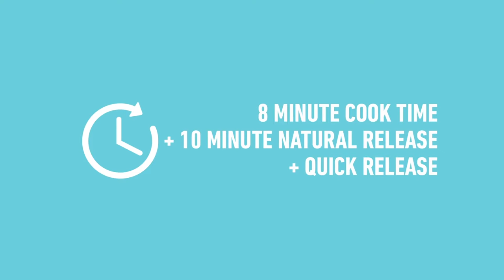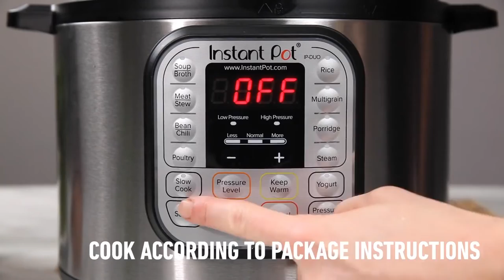Instant Pot | Best Ramen Bowl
INGREDIENTS:
Soy Sauce Eggs (optional):
4 eggs
2 tbsp soy sauce
2 tbsp rice wine
1/3 cup Water

Pot Mixture:
1 tbsp toasted sesame oil
1 onion quartered
4 oz shiitake mushrooms sliced
4 cloves garlic minced
1 tbsp grated ginger root
4 cups low-sodium chicken broth warmed
1/2 cup soy sauce
1/4 cup rice vinegar
2 tbsp oyster sauce
1 tbsp fish sauce
1 lb boneless skinless chicken thighs

Finishing:
14 oz fresh ramen (8 ounce dry) or yakisoba noodles
1 cup spinach leaves cut into thin ribbons

Toppings:
Soy sauce eggs
sesame seeds
Lime wedges
chopped cilantro

INSTRUCTIONS:
For Eggs: (optional)
Add one cup of water to the pot, followed by the steam rack. Place 4 eggs on the rack, then secure the lid, making sure the vent is closed.
Use the Pressure Cook or Manual and +/- keys to set the Instant Pot for 3 minutes for very soft eggs or up to 5 minutes for firmer eggs. When the time is up, quick-release the pressure.
Remove the eggs to a bowl filled with ice water for 5 minutes, then gently peel.
Mix soy sauce, rice wine and water in a 1 quart plastic bag. Put eggs in bag and seal, removing as much air as possible so eggs are covered with sauce. Allow to marinate 1 hour (or up to overnight in the refrigerator).
Remove rack and discard cooking water.

For Ramen Bowl:
Add oil to the Instant Pot. Using the display panel select the SAUTE function and adjust to HIGH or MORE.
When oil gets hot add quartered onion to the pot and allow to cook, undisturbed, for 5-6 minutes until lightly charred.
Add mushrooms and cook and stir for 2 minutes. Add garlic and ginger and cook for an additional 1 minute.
Add warmed broth to the pot and deglaze by using a wooden spoon to scrape the brown bits from the bottom of the pot.
Add remaining Pot Mixture ingredients and stir to combine.
Turn the pot off by selecting CANCEL, then secure the lid, making sure the vent is closed.
Using the display panel select the MANUAL or PRESSURE COOK function*. Use the +/- keys and program the Instant Pot for 8 minutes.
When the time is up, let the pressure naturally release for 10 minutes, then quick-release the remaining pressure.
Carefully remove the meat from the pot to a cutting board and shred.
Add noodles to the broth mixture and cook according to package directions.
Add spinach and shredded chicken. Serve immediately with toppings of your choice.